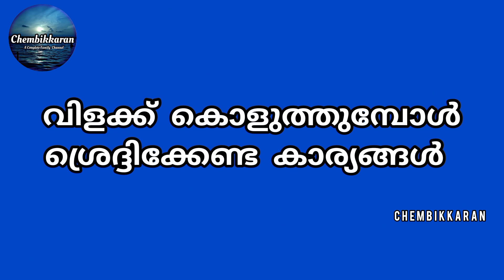നിലവിളക്ക് കൊളുത്തുമ്പോൾ അറിഞ്ഞിരിക്കേണ്ട കാര്യങ്ങൾ | Astrology | Jyothisham | Vastu | Vastu tips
HAPPY moments with Chembikkaran ★ enjoy
the occasion